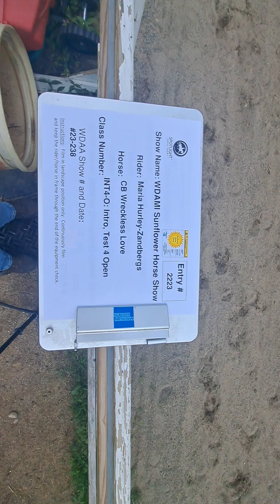July 25, 2023 WDAMI Intro Test 4 Open Maria & Jack